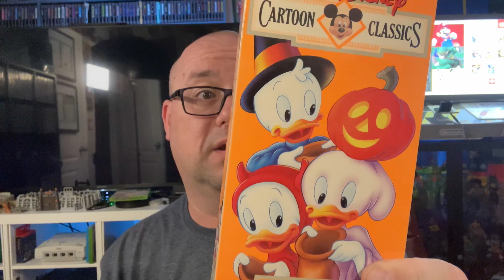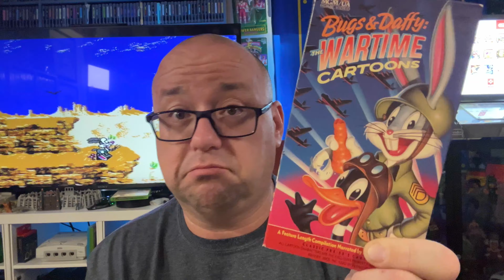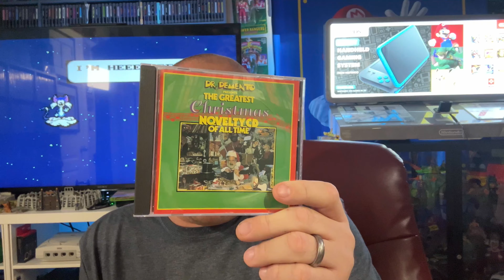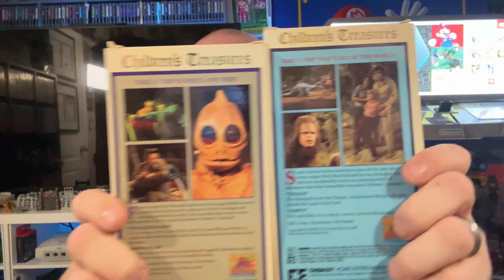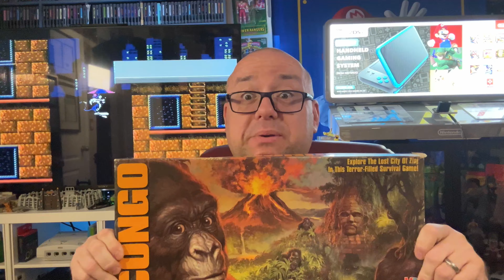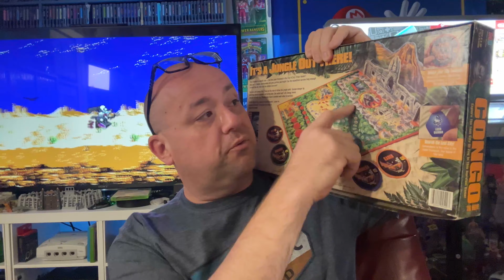JEREMY REWINDS ESTATE SALE PICKUPS!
Today we hit an Estate Sale and find old board games, VHS tapes that are basically new to BRAND NEW and more!